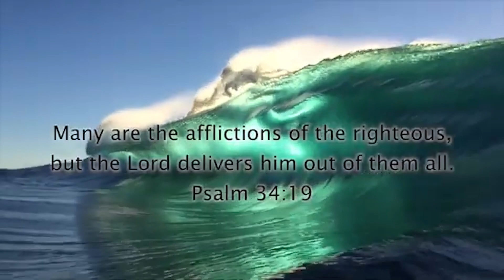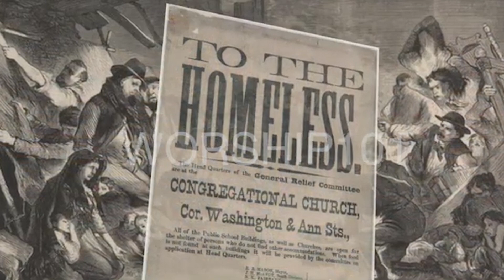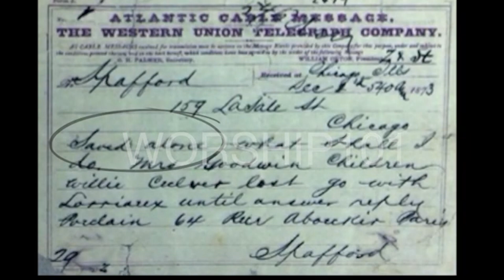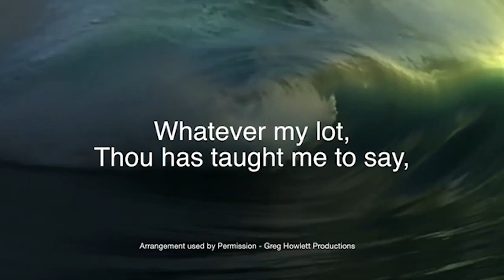PRESERVED FOR A MOVE OF GOD - DoZ Meeting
We've been preserved for a move of God, be diligent in whatever assignment.